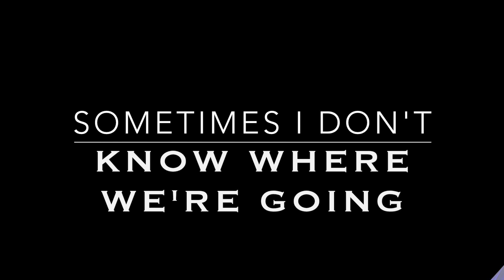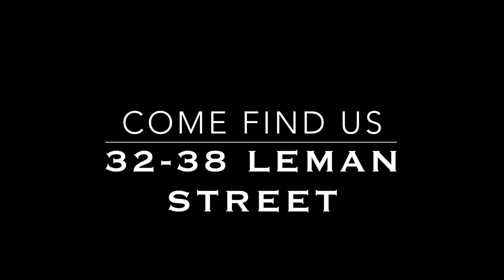The No.1 Club in London. Whites Gentlemen's Club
No.1 Club in London Whites Gentlemen's Club has established itself as the No.1 independent lap dancing club in London. For the past six years, we are a celebrity destination whilst being a discreet and laid back club.

With 7 professionally designed VIP rooms, a comfortable lounge area with pole dancing and a unrivalled bar featuring exclusive to Whites cocktails there really is no other Gentlemen's Club to match us for style, quality and entertainment!

Being the No.1 Club in London Whites Gentlemen's Club is proud to boast the very top models available in the industry for your discreet enjoyment.

Local to the City of London Whites are in a perfect location with our very own cabs at the door at all times for your convenience.

We look forward to welcoming you, your friends, colleagues and clients for a unforgettable evenings entertainment and truly amazing experience.